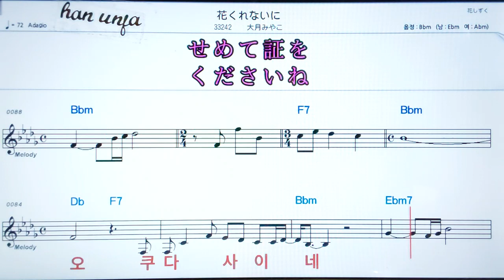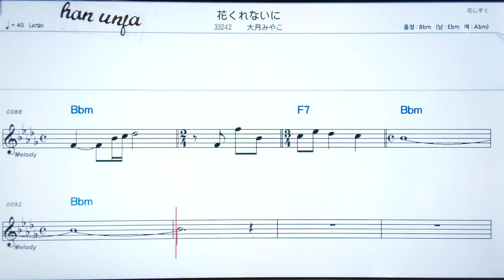💖하아쿠레나이노/오오쯔키미야코 ✌カラオケ.日本の曲( 한글 발음)악보, 코드 ,Karaoke*카라오케 반주